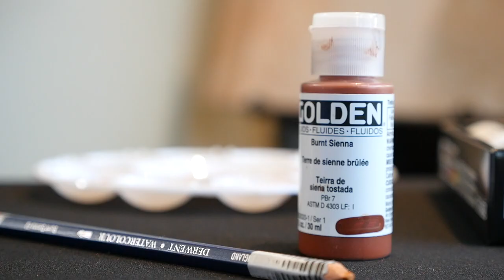In the hands of a creator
Starr Hardridge is a Muscogee (Creek) citizen and artist who performed a live painting demonstration at the 2017 Mvskoke Etvlwv Festival.